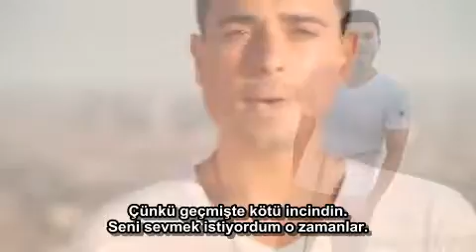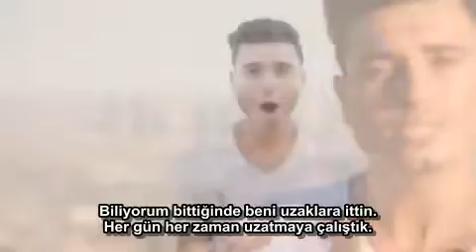Faydee Cant Let Go Türkçe Altyazılı